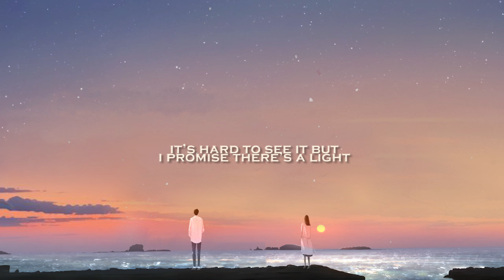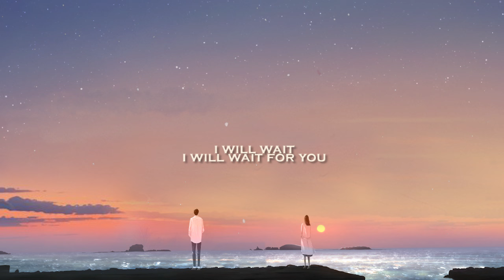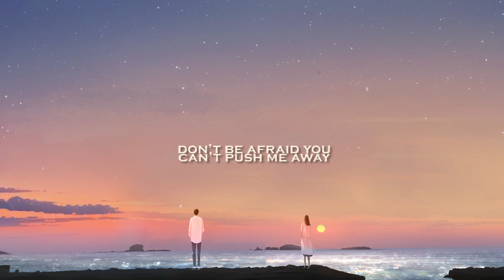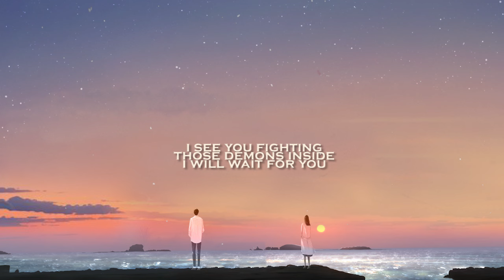Myles Smith - Wait for You (Lyrics)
Myles Smith - Wait for You

Lyrics:

I see you fighting those demons inside

Old friend of mine
See you walking down the road
But you don’t have to walk alone
No need to hide
I know it’s hard to let it go
It’s even harder if you don’t

Oh Oh
It gets better when you reach the other side
Oh Oh
It’s hard to see it but I promise there’s a light

Don’t be afraid you can’t push me away
Till the light in your eyes reappears
I’ll be here by your side

Lost in the tide
Try to swim against the waves
Don’t let your hope be pulled away
I know what it’s like
I’ve seen dark and lonely days
I know you’ll make it out okay

Don’t let the words in your head ever drown you out
(Ooh)
Don’t let the weight of the world ever bring you down
(Ooh)
Keep fighting your demons I know you can make it out
(Ooh)
I hope that one day you can see how I see you now